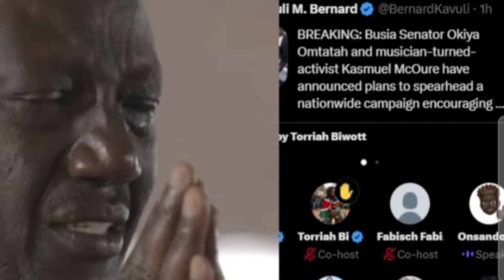Kenyans Beg Kasmuel,Morara Kebaso and Hanifa to reconcile and work together 🙏🙏🔥🔥🔥🔥